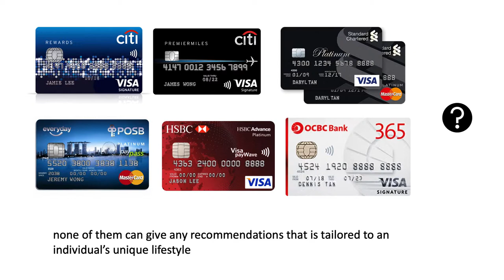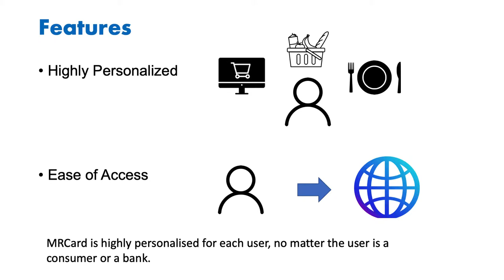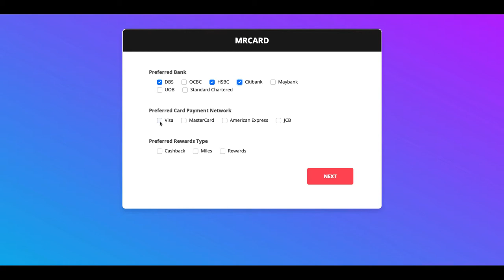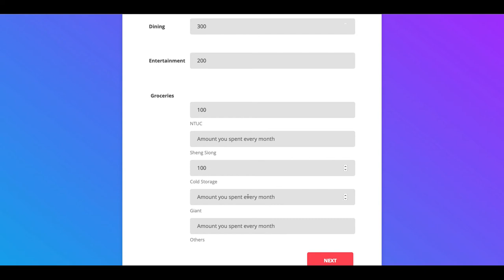IRS MR 2019 01 19 IS1PT GRP MRCard